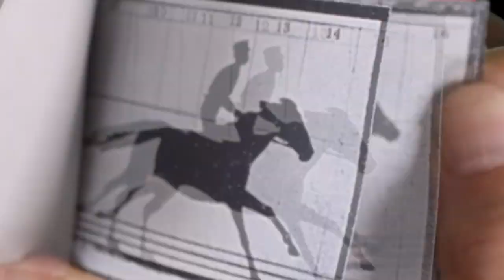Muybridge, murder, and the movies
About the Merrie Montage series:

Merrie Montages are short animations that use primary sources and sometimes silly images to tell a story visually, using motion collage and stop-motion animation techniques. I use Davinci Resolve and Fusion, as well as top-lit work from a camera stand using DragonFrame’s great stop-motion software.

This one explains cognitive load starting with the phone company in the 1950s. George Miller and other psychologists explored the limits of our memory.

This movie explores Thomas Edison’s journey to invent and popularize the moving pictures as a complete ecosystem.

Takes a look at BF Skinner’s bizarre plan to use pigeons to guide missiles during WW2 and provides an opportunity to explore his shaping technique.

This one looks at the fascinating story behind John Snow's 1854 London map, an early use of visualization persuasion.

The story of Timothy Leary and Marshall McLuhan working to create his slogan: "Turn on. Tune in, Dropout."